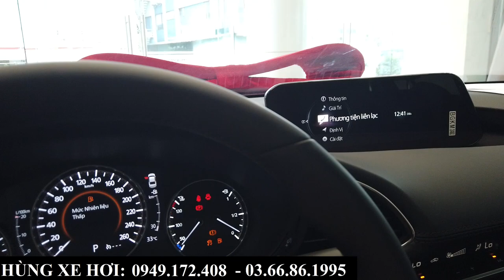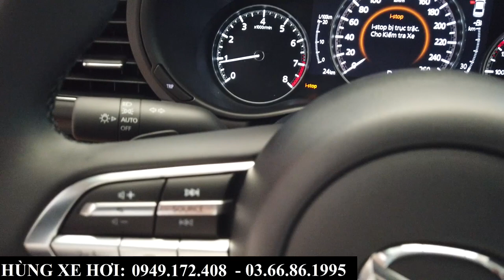Review Nhanh Mazda 3 Luxury 619Tr | Tổng Lăn Bánh Tại Bắc Ninh, Nên Lắp Những Phụ Kiện Gì?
+ Hotline Tư Vấn: 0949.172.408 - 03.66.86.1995